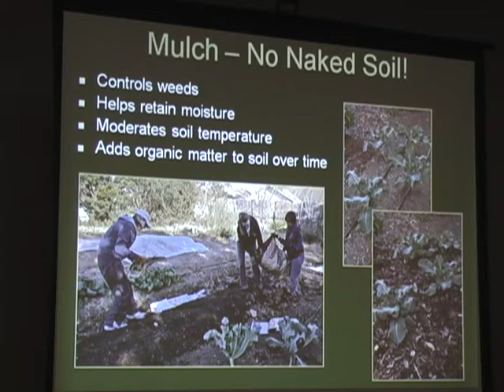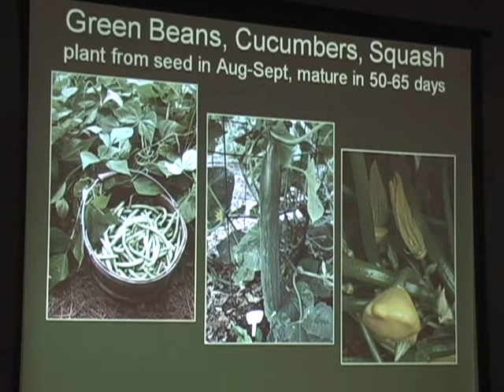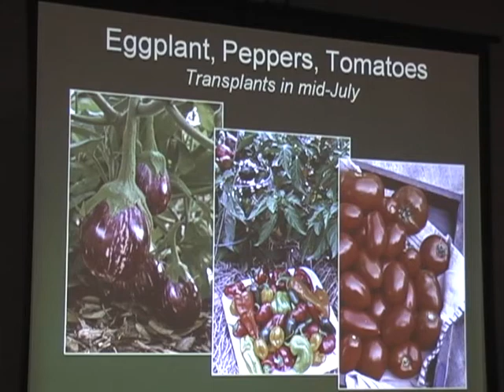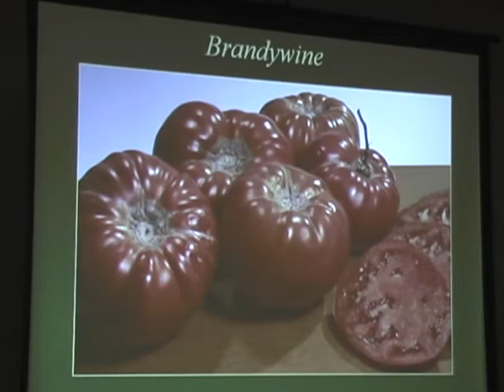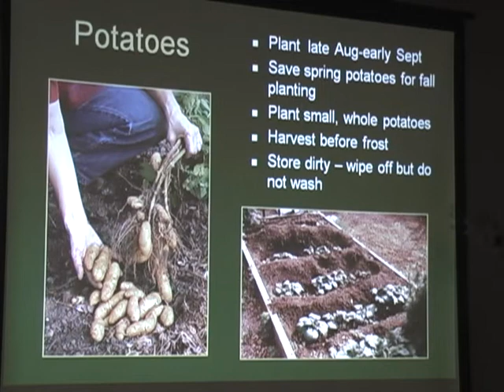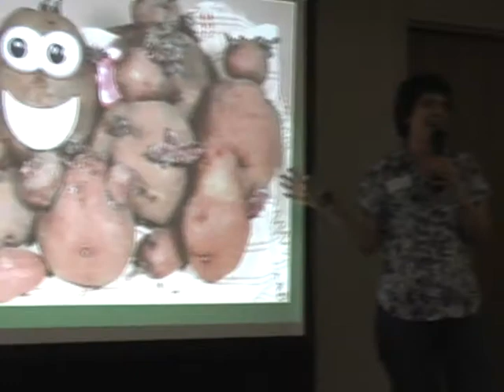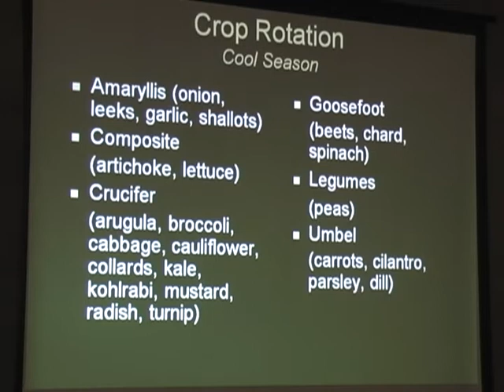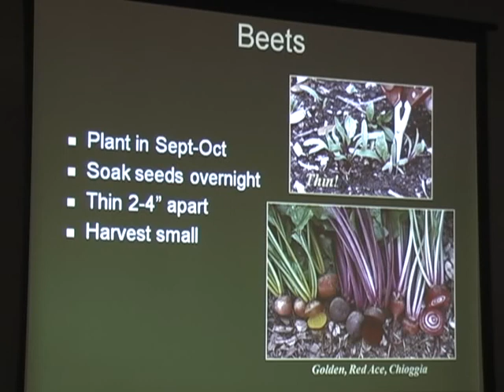Patty Leander - Fall Vegetable Gardening (2 of 5)